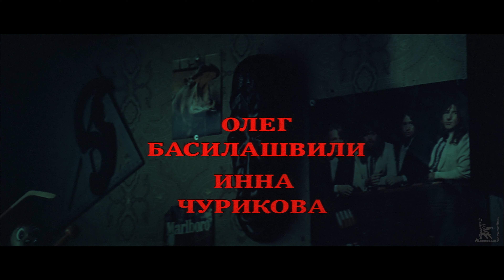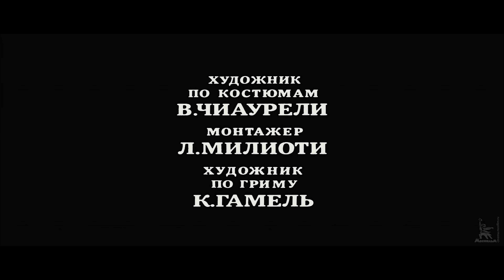El Mensajero | DRAMA | Con subtítulos en español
Finales de los años 80 en la URSS. Iván Miroshnikov, graduado de la escuela de Moscú, no aprueba los exámenes de ingreso a la universidad y comienza a trabajar como mensajero en la redacción de la revista Question of Cognition. Ivan conoce a Katya, la hija del profesor Kuznetsov. Los jóvenes pertenecen a diferentes estratos sociales, pero a pesar de las diferencias en educación, nivel de vida, hábitos y objetivos, ambos siempre tienen al menos una cosa en común: el deseo de expresarse. Una comedia existencial sincera y algo triste sobre un héroe de la perestroika sigue siendo hasta el día de hoy una de las películas más populares en Rusia.

Calificación IMDb: 7,8

Año de producción: 1986

Dirigida por: Karen Shakhnazarov
Escrito por: Alexander Borodyansky
Director de fotografía: Nikolay Nemolyaev
Diseño de producción: Konstantin Forostenko

Protagonistas: Fyodor Dunayevsky, Anastasiya Nemolyaeva, Oleg Basilashvili, Inna Churikov